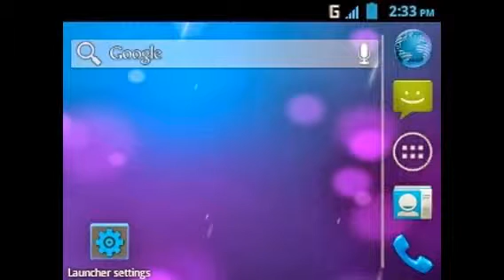BEST CUSTOM ROM FOR MICROMAX A25!!!!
ROM NAME:- VISION by (tipu choudary)